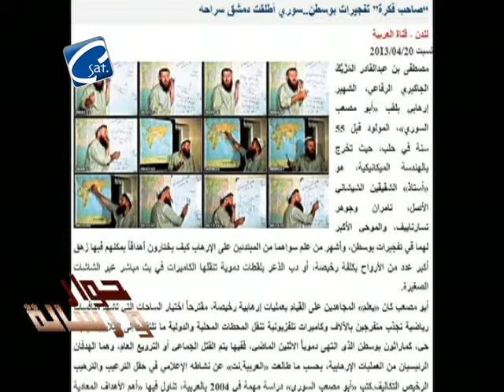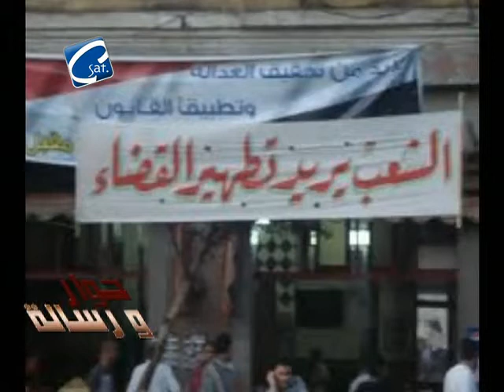حوار ورسالة 4-20-2013